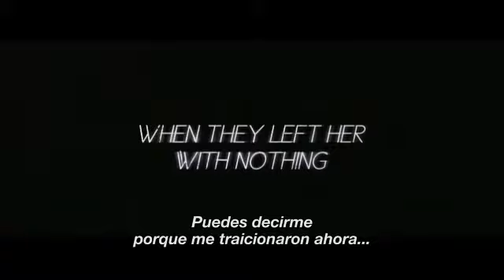Trailer HAYWIRE (La traición).mp4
Película: Haywire (La traición)
Protagonistas:Gina Carano, Michael Fassbender, Ewan McGregor, Michael Douglas, Bill Paxton, Channing Tatum , Antonio Banderas.
Argumento:
Una joven agente secreta, la contratan numerosos gobiernos para llevar a cabo peligrosas misiones de las que ellos no podrían encargarse. Se le encomienda un trabajo en Dublín, pero la joven fracasa al ser traicionada; tendrá entonces que servirse de todas sus habilidades para eludir una persecución internacional. Cuando llega a Estados Unidos, además de proteger a su familia, se prepara para vengarse de los que la han traicionado.